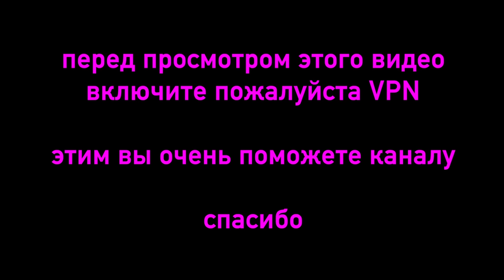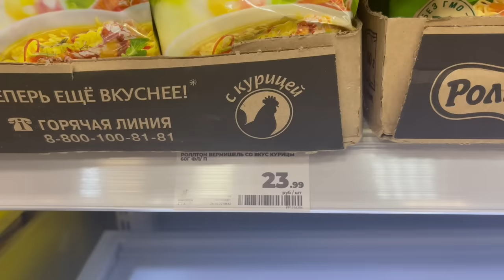ЧТО МЫ НАШЛИ?! БОЛЬШАЯ ПРОГУЛКА С СОБАКАМИ В ЛЕСУ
В этом видео будет эпик влог о том, как я и мои собаки пошли в лес и нашли много всего заброшенного и даже чей-то